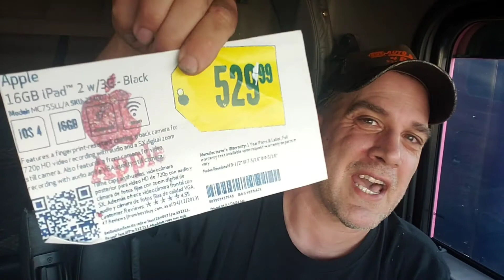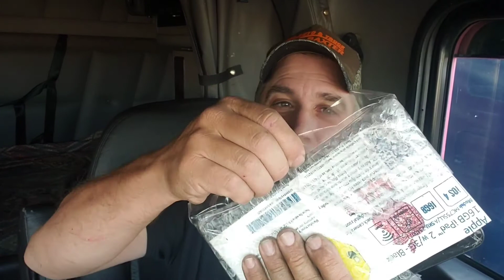Your first year of trucking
We go over what's going to happen the first year on the road. Hopefully this video will help you make it suck just a little less. The first year is tough but it gets better

Musician: @iksonofficial

Musician: @iksonofficial

Isaiah 41:10